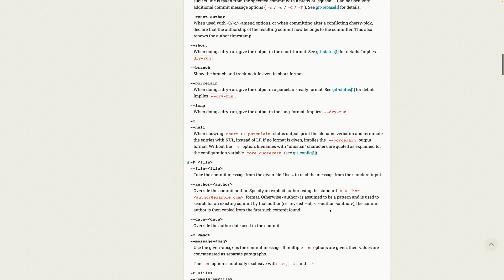Do you REALLY need to know Git?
Of course, as a developer, you write code. Therefore, you must know the language and libraries you're working with.
But what about other tools? Git? Docker? The Command Line?